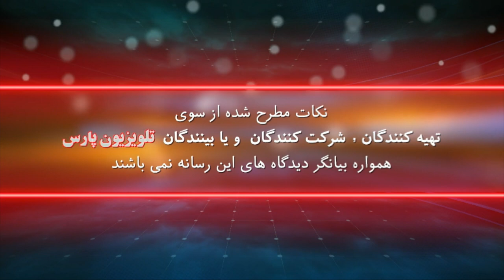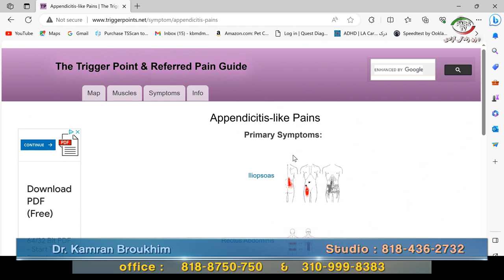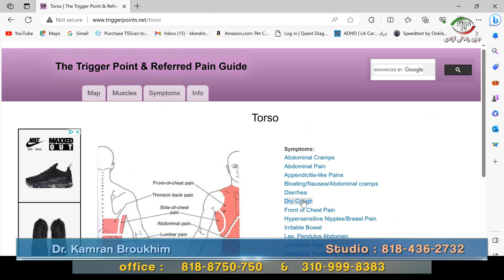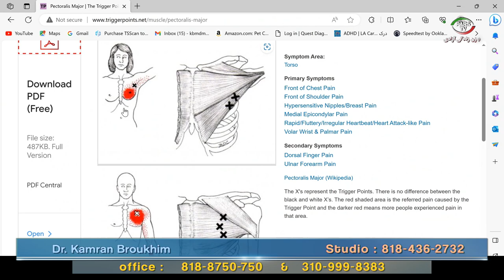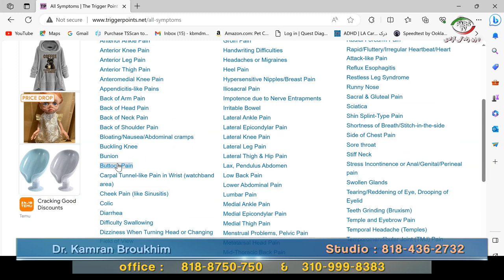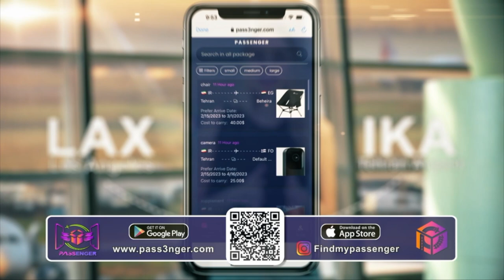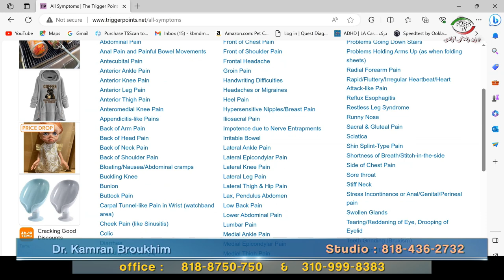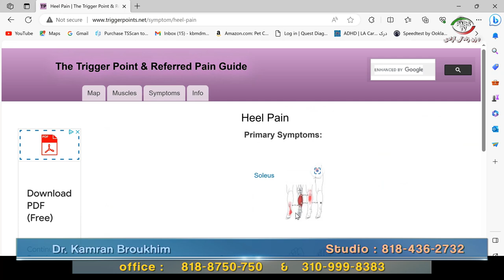پزشک شما با دکتر کامران بروخیم